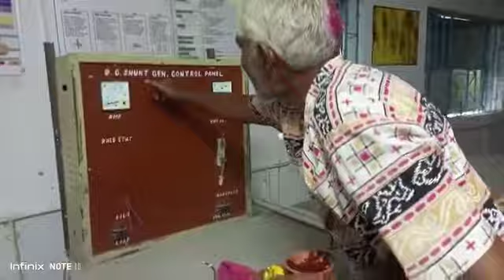Canning ll Govt ITI college//Video of offering puja in our electrician lab on Vishwakarma Puja🙏🙏